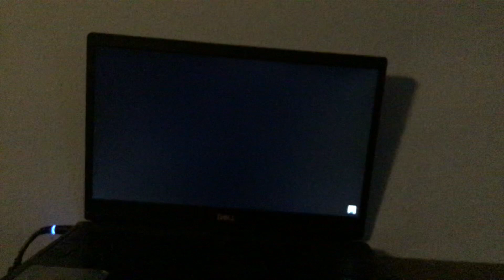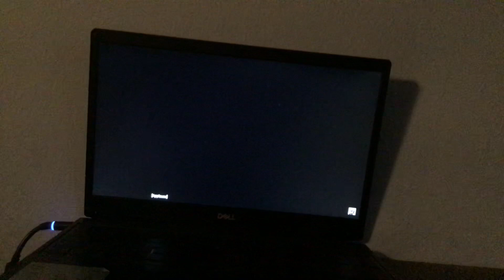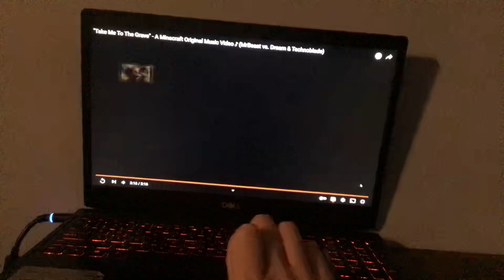AS YOU FADE AWAY PART 15